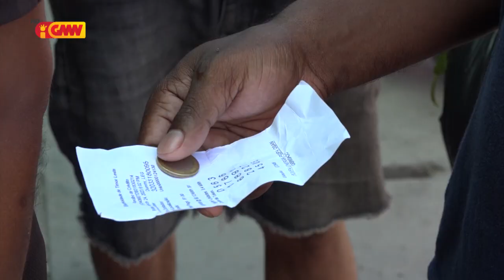PN husu EDTL.EP, rezolve problema sistema prepagu ne’ebé Falha